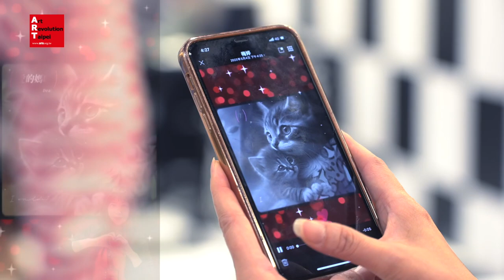2023【A.R.T.】台北新藝術博覽會 精華版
【展覽訊息】
第十三屆 台北新藝術博覽會
貴賓之夜：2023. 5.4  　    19:00～22:00 (憑VIP卡入場)
公眾展覽：2023.5.5～5.8　  11:00～19:00
地點：台北世貿一館（台北市信義路五段5號）

█ 【藝出慈悲 ‧ 百大名人】
慈善義賣 時間：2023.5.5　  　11：00～12：00